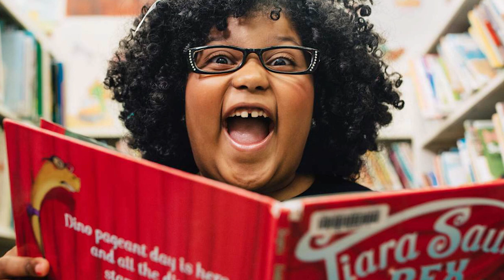Unleash the Power: Meet the Top 10 Strongest Kids in the World!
Meet the Top 10 Strongest Kids in the World!

Get ready to be amazed by the incredible strength and determination of these young athletes! From weightlifting prodigies to gymnastics sensations, these top 10 strongest kids in the world will inspire you with their impressive feats of strength and dedication to their craft. From as young as 4 years old, these kids have been able to lift heavy weights, perform incredible gymnastics and acrobatic moves. With dedication, passion and hard work, these kids have achieved incredible things and are sure to go on to even greater success in the future. Discover the stories of these incredible young athletes and be inspired by their achievements."